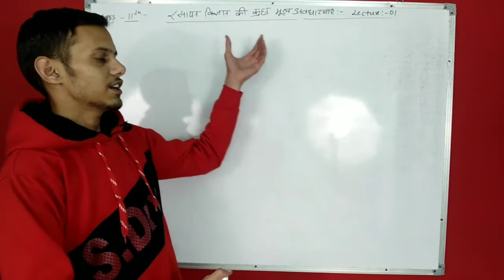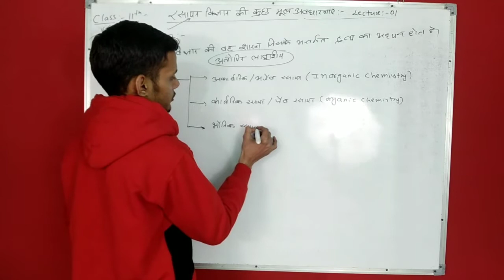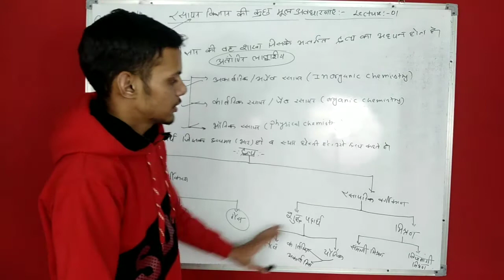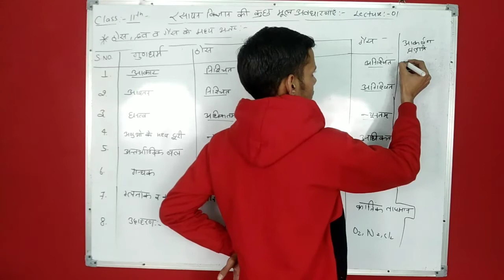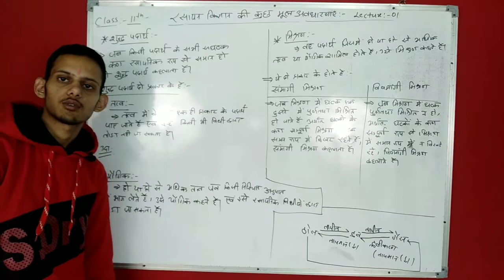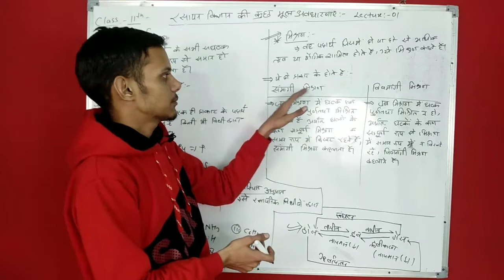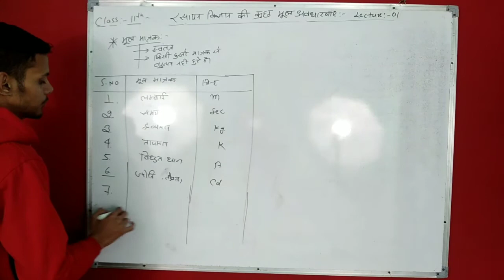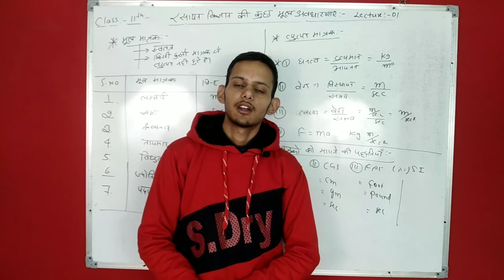Some basic concepts of chemistry (रसायन विज्ञान कुछ की मुल अवधारणाएं) परिचय lecture - 01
Hello students,

   In this lecture we will discuss about the general introduction of chemistry.

  For download notes of this particular lecture click here -

  🙏🙏🙏🙏Jai Rajasthan 🙏🙏🙏🙏